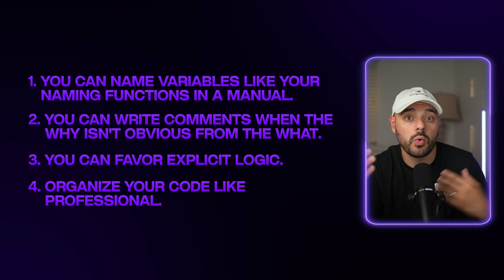I Wrote 100,000+ Lines Of Python. Here's What You NEED To Know!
After writing over 100,000 lines of Python code I have learned some lessons. In this video, we will go over those Python lessons.

00:00 - Introduction
00:27 - Lesson 1
01:27 - Lesson 2
02:32 - Lesson 3
03:23 - Lesson 4
04:41 - Lesson 5
05:50 - Say What??